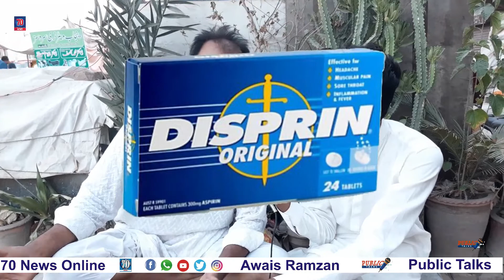Is Life goes well with an educated wife or un educated wife |Most Funny Social Experience | 70 News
پڑھی لکھی بیوی کے ساتھ زندگی اچھی گزرتی ہے ؟یا ان پڑھ کے ساتھ۔ بیوی کو کو لے کر لوگوں کی ایسی رائےاور تبصرے کے ہنسی رکنے کا نام نہ لے۔

This Content is Created By 70 News Online.

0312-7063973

                      Pakistan Zindabad   🇵🇰